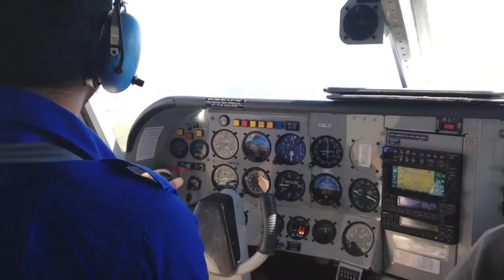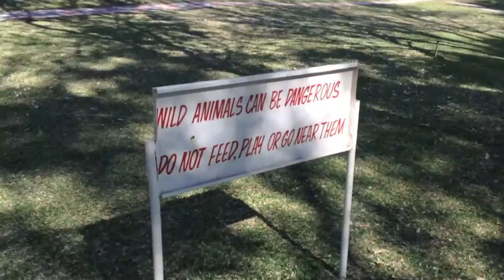Cape Town to Victoria Falls - unedited